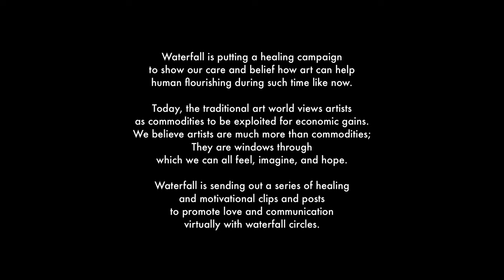HealingCampaign2020 - “Human’s true dignity revealed through art” Lee Jin Woo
The work of Lee Jin Woo stems from an environment of physical and mental exhaustion. The carbon in the paintings is compacted in transparent layers of Hanji paper and dragged with force by a metallic brush through a strenuous and repetitive movement. On the surface it creates rough and steep reliefs referring to a possible interior landscape. It is this process of subtraction of charcoal and its spirit of alchemy that drives Lee Jin Woo's work into silence. A silence that transforms the "object" into abstraction. The intention of the Korean artist is to suppress all cognitive will to approach the inner 'I'. As in the black paintings of Ad Reinhard, or in the Rothko Chapel in Houston, the eye must interact to the depth of the work. A careful, prolonged and deep look is necessary to approach the spiritual.

Through intense physical labor, Lee Jin Woo negates a certain formal intention in order to channel his energy into the process of making art. His work is intuitive and open, always untitled, for Lee Jin Woo the artistic discipline is not a purpose in itself, but a channel of meditation where he develops his work in long periods of development, becoming a philosophy of life. In this process of personal alchemy, Lee Jin Woo, conscious of the essence of the charcoal, used it to generate visual and mental landscapes that echo the origin and end of man's existence. The ambivalence between a contemplative dimension and a descriptive one, come together in his compositions.
-MICHEL SOSKINE INC

Video excerpts from
“Art Chosun Meet & Talk_이진우 작가_lee jin woo” by Art Chosun
"The Quiet Music" Music by David Fesliyan